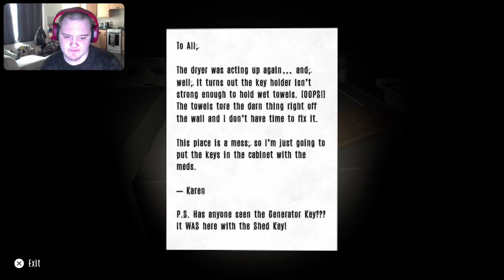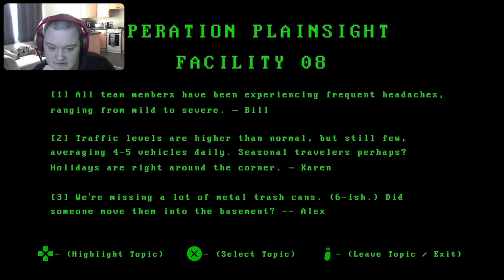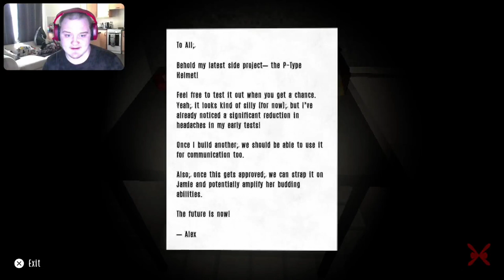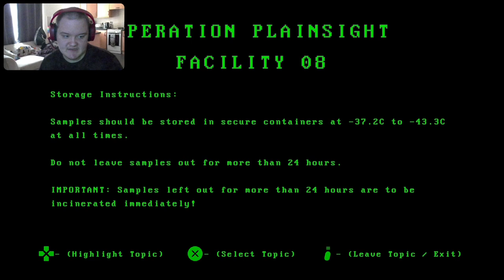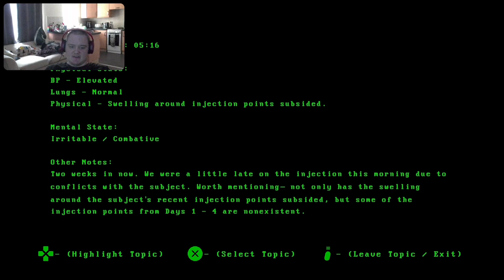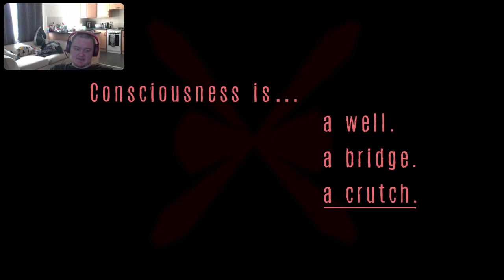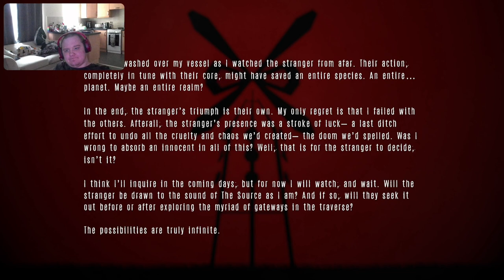Mothman Is Stalking Me -A Night On The Farm (Day 9)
In todays episode we play A Night On The Farm about our protagonist crashing his car and ending up on a farm looking for help but they'll soon realise the farm has a dark secret.
0:00 intro
0:20 video
32:20 outro
Links to other series you might enjoy: